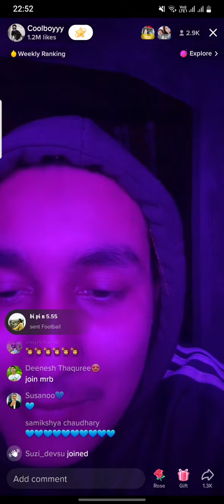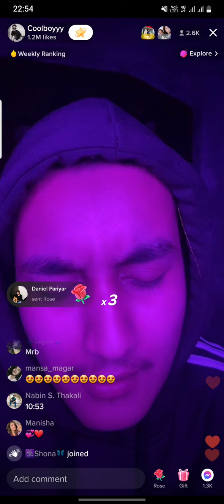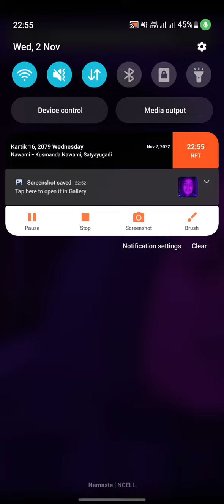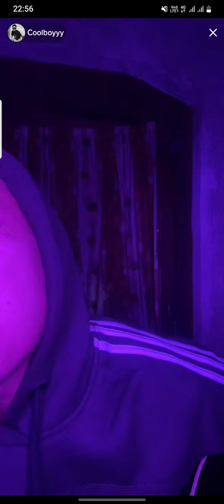cooolbooy ko nepali gana